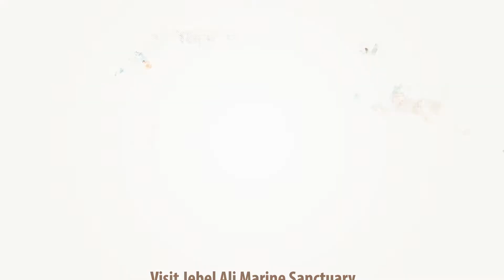Video - Dubai Go Wild Campaign - Dubai Municipality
Mastermind helped the Dubai Municipality in this Dubai Go Wild Campaign.  Dubai has a very rich and unique natural world, which is home to a variety of protected areas that boast impressive biodiversity. It’s important that visitors and residents understand, appreciate and care for these areas. Hence Mastermind came up with this video to meet up the theme.

# 108
Sky Business Centre
Dubai Festival City

About the Dubai Go Wild Campaign.

A series of events are planned for the campaign, themed ‘Go Wild Dubai’, which is being organised from October 15 to 31 2017, focusing on getting the community outdoors to discover Dubai’s protected areas.

In the context of the universal 2030 Agenda for Sustainable Development and the Sustainable Development Goals (SDGs), the International Year of Sustainable Tourism for Development 2017 aims to support a change in policies, business practices and consumer behaviour towards a more sustainable tourism sector and contribute to the SDGs.

Dubai’s eight protected areas were established with the purpose of conserving and protecting the habitats and wildlife while encouraging and promoting sustainable tourism. The Go Wild Dubai initiative activities aim to showcase and inform people about the protected areas and encourage them to visit these areas.

Go Wild Dubai events

The Go Wild Dubai events will include a series of activities and workshops at Jebel Ali Marine Sanctuary from October 15 to 31, from 9am to 6pm daily. The calendar focuses on school students throughout the week and the general public on Fridays. The activities focus on the learning and understanding of our wildlife.

Wildlife photography: The planned activities include wildlife photography workshops, where professional wildlife photographers will lead groups around the area, spotting wildlife and giving them tips on how best to capture an image of them, while teaching them about the animals and how not to disturb them.

Bird watching: Bird watching workshops will take place in the bird watching hides, where groups can use binoculars to spot different species, while specialists from Dubai Municipality will explain the variety of species and things to look out for when bird watching.

Bird call: After the group has become familiar with some of Jebel Ali Marine Sanctuary’s bird residents, they will be invited to a bird call workshop, where they can learn and recognise various bird calls and try to imitate them.

In addition to that, there will be a guided tour of the Jebel Ali Marine Sanctuary, a nature quiz, in which groups will be invited to challenge their knowledge of Dubai’s natural world and the participants can win prizes.

There will also be a host of other activities for children and families to enjoy. The initiative marks the start of an ongoing wider plan to ensure Dubai’s protected areas are understood, visited and appreciated, the press release said.

Dubai Municipality said it expects the initiative to inspire the community to become further involved in conservation and species protection programmes, and in building a strong and dedicated volunteering community that protects Dubai’s wildlife.